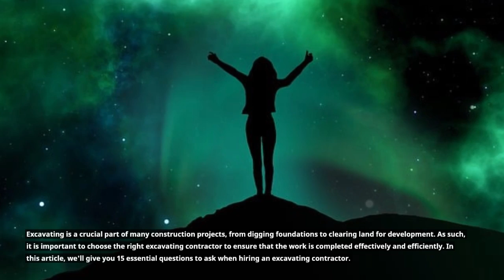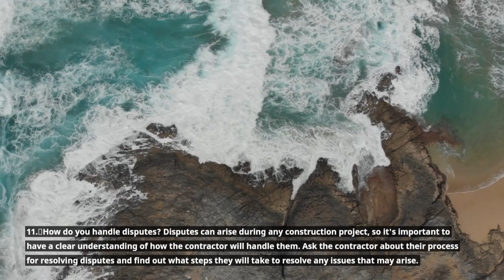15 Questions to Ask Before Hiring in New Ringgold, Buck Run, and Locustdale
shorturl.at/ikxMP

Excavating is a crucial part of many construction projects, from digging foundations to clearing land for development. As such, it is important to choose the right excavating contractor in New Ringgold, Buck Run, and Locustdale to ensure that the work is completed effectively and efficiently. In this article, we’ll give you 15 essential questions to ask when hiring an excavating contractor.

Schuylkill Haven
Robert Lesher
15 St John St,
Schuylkill Haven, PA 17972
License

Always consult with an attorney or professional prior to making any and all decisions. We are not liable for any damages or losses that may result in the use of this video.